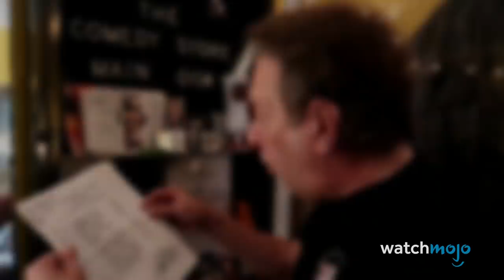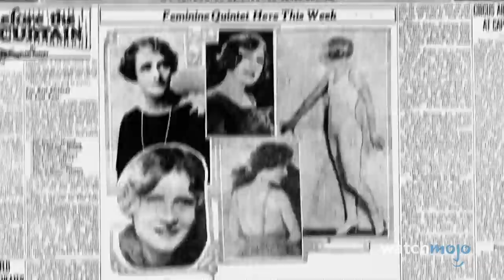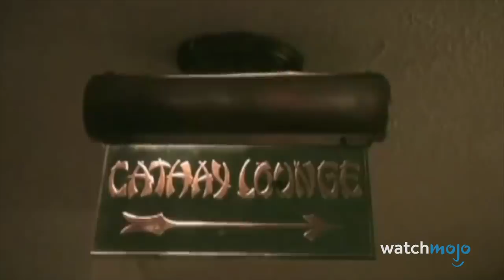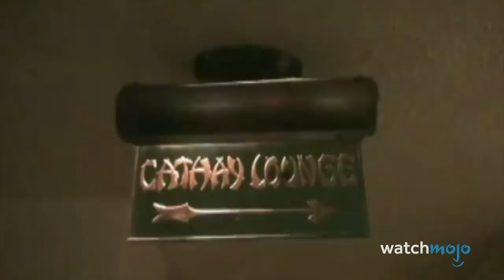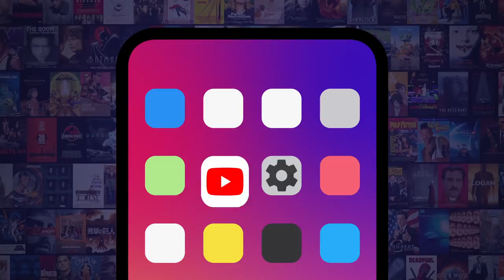Top 10 Haunted Hollywood Locations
You may want to think twice before adding these Hollywood locations to your bucket list. For this list, we’ll be looking at the spookiest places in Tinseltown. Our countdown includes The Hollywood Sign, Grauman’s Chinese Theatre, The Roosevelt Hotel, and more! Have you been to any of these spots?